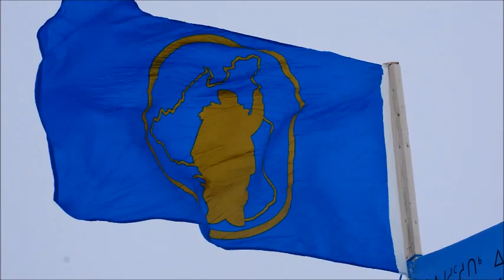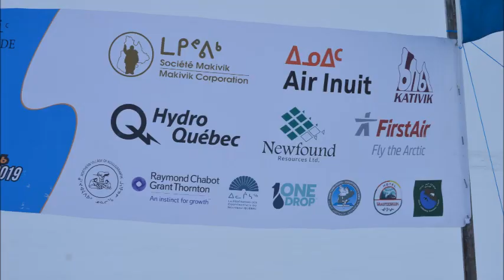Northern Sled Dog Competition Ivakkak 2019 - Setting up the finish line.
a short video about the preperations for the finish line of Ivakkak 2019 in the northern village of Inukjuak.
Sadly, my batteries in my camera died out before the riders arrived, so I urge you to go check out more pictures and videos of them.
Go check out their website and facebook page, they are awesome! IVAKKAK.